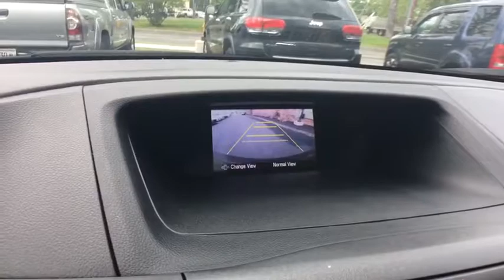2012 Honda CR-V Greenfield, Keene, Brattleboro, Northampton, Springfield, MA U0647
Brown U 2012 Honda CR-V available in Greenfield, Massachusetts at Lundgren Honda Greenfield. Servicing the Keene, Brattleboro, Northampton, Springfield, MA area.

Clean CARFAX. Brown 2012 Honda 22/30mpg** CR-V AWD, Air Conditioning, AM/FM/CD Audio System w/4 Speakers, Brake assist, Delay-off headlights, Electronic Stability Control, Panic alarm, Power door mirrors, Power steering, Power windows, Rear window defroster, Remote keyless entry, Speed control, Steering wheel mounted audio controls, Telescoping steering wheel, Tilt steering wheel. LX AWD 5-Speed Automatic 2.4L I4 DOHC 16V i-VTECbrbrRecent Arrival! 30/22 Highway/City MPG**brAct fast, they wont last! We are located at 409 Federal St, Greenfield, MA 01301. * The Lundgren Advantage Experience it! Lundgren Honda of Greenfield is a Family owned and operated business since 1964. Our philosophy is to use market based pricing. We like to make sure our customers get all the information they need to make an informed buying decision. You will also receive a Coupon Book filled with over $829.00 dollars' worth of savings to our Service Department, Parts Department, and Collision Center Lundgren Honda of Greenfield Experience it!brAwards:br * JD Power Initial Quality Study * 2012 IIHS Top Safety Pick (With Touring Model) * 2012 KBB.com Brand Image Awardsbr2016 Kelley Blue Book Brand Image Awards are based on the Brand Watch(tm) study from Kelley Blue Book Market Intelligence. Award calculated among non-luxury shoppers.  Kelley Blue Book is a registered trademark of Kelley Blue Book Co., Inc.brbrbrReviews:brbr * Lots of room for passengers and cargo; high fuel economy; user-friendly controls; ample tech and family-friendly features; nimble handling. Source: Edmunds